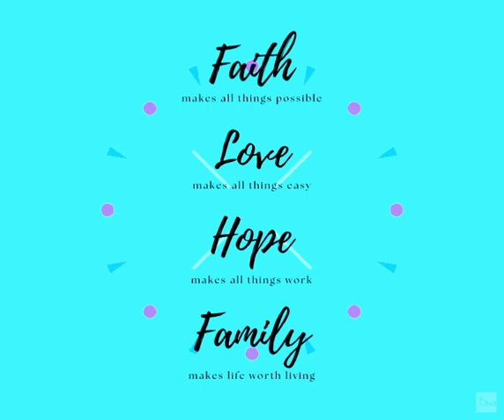What Matters in 2022?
Four things to be thankful for in 2022 and beyond.